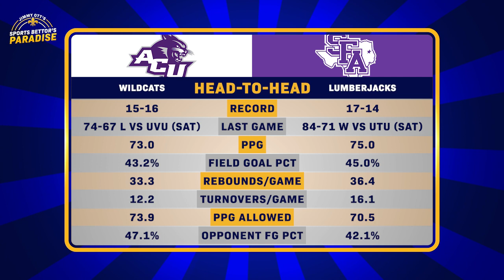NCAAB Conference Tournament Best Bets & Futures - Paul Stone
Jimmy Ott is joined by Paul Stone (Paul Stone Sports) to share their favorite betting picks for Conference Tournament games in College Hoops (Wed, March 13 & Thu, March 14), along with Futures bets for both Championship Week and March Madness! Games discussed: Abilene Christian vs. Stephen F. Austin (Wed), Stanford vs. California (Wed), USC vs. Washington (Wed), Kansas State vs. Texas (Wed), Minnesota vs. Michigan State (Thu), UTEP vs. Liberty (Thu), St. John's vs. Seton Hall (Thu), Ohio State vs. Iowa (Thu). Tournament Futures included: Big East, SEC, ACC, Big 12.

Follow Jimmy Ott and BetRivers Network for more sports betting analysis and content: